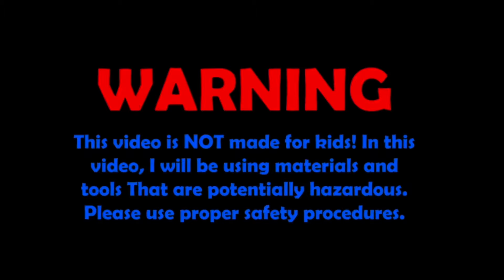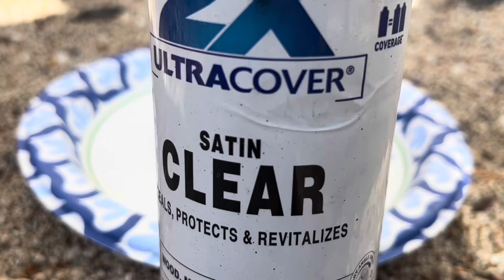Making ThunderROARus | Monster Jam Customs (World Finals 22 Replicas)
The final World Finals 22 replica is finally posted on the channel! This is a replica of ThunderROARus after its championship run in Nashville! Hope y’all like this one and hope it was worth the wait.

Audio: Monster Jam Reels

Monster Jam is property of FELD Entertianment. All Monster Jam truck logos and Monster Jam logo is property of FELD Entertainment. Spin Master logo is property of Spinmaster. Any independent logos are property of each respective team.